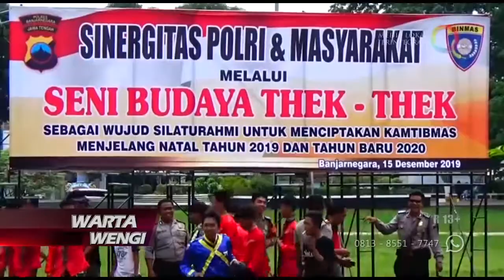TINGKATKAN SINERGITAS POLRES BANJARNEGARA KEMBALI ADAKAN LOMBA TEK TEK